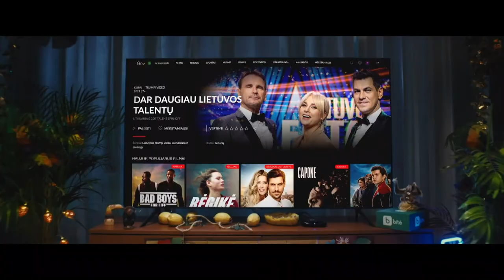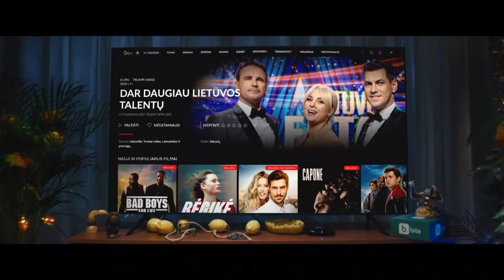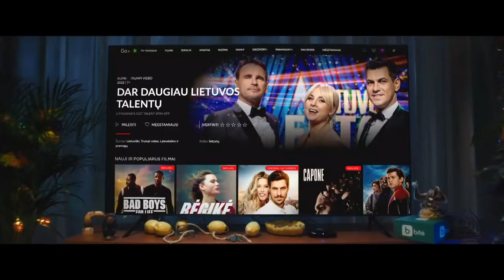Žalgiris B - BFA | XXX turas